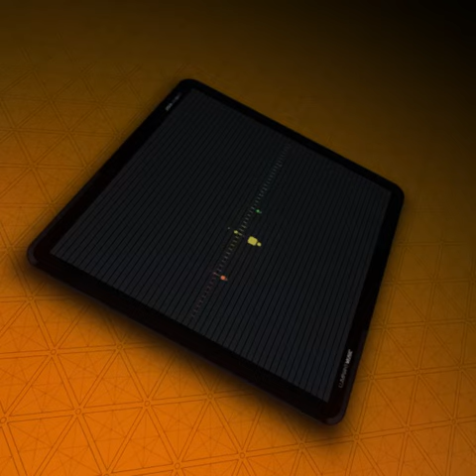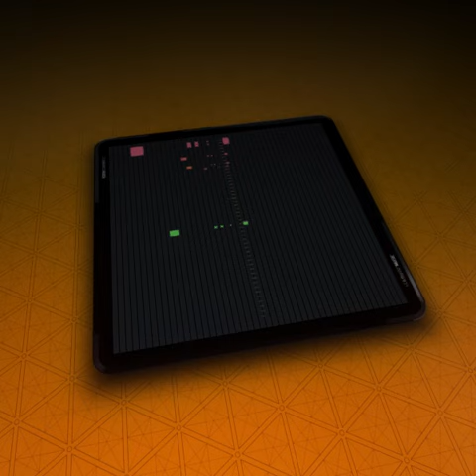SLAB RIDIN SLOW TYPE BEAT160BPM PROD BY @MAKINBEATZ100ON TWITTER AND INSTAGRAM